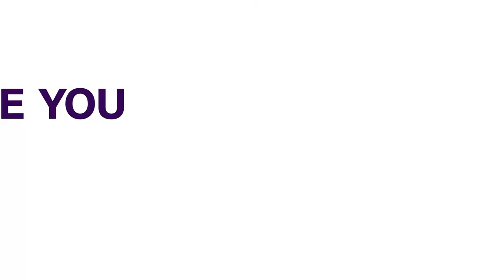Sudan - Govt, Rebel Group Sign Agreement On Separation Of Religion And State | AFRICAN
The Sudanese government and a major rebel group from its southern Nuba Mountains have signed a document which paves the way for a final peace agreement by guaranteeing freedom of worship to all while separating religion and the state.